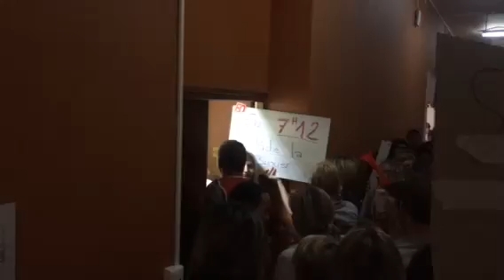Manif des agents hospitaliers à Abbeville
Manif des agents hospitaliers à Abbeville qui veulent rentrer dans le bureau du directeur.